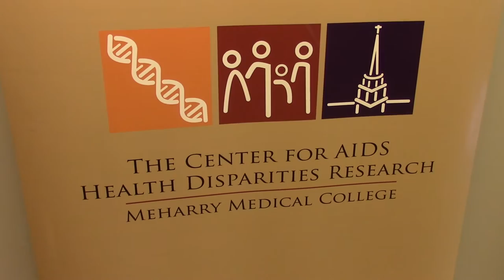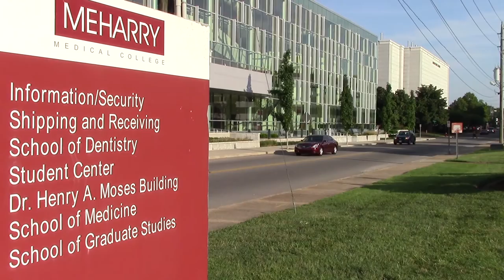Meharry Medical College - HIV/AIDS Research and Partnerships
Dr. James Hildreth of Meharry Medical College discusses the Center for AIDS Health Disparities and how partnerships with faith leaders can change lives.